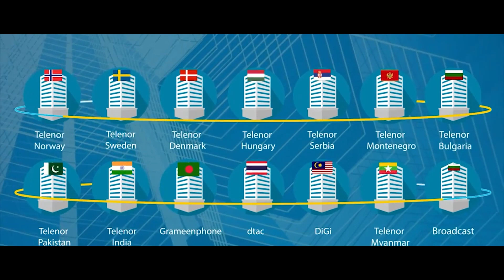X Productions Media Showreel 2021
Here is our showreel of xproductionsmedia for 2021. Its filled with Commercials, Documentaries, Celebrity weddings, Fashion Shoots, animation and much more